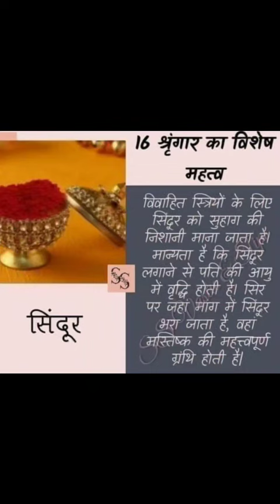sholah shringar //vivah sangeet//